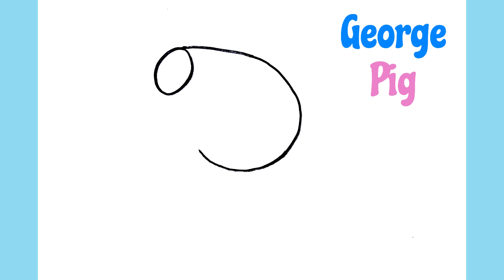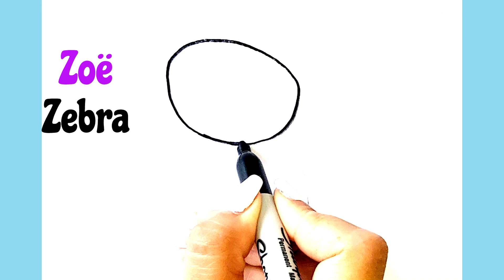Draw Peppa Pig Characters Part 2 | Easy Drawing | Step by Step | ارسم شخصيات بيبا بيج (بيبا الخنزير)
ارسم شخصيات بيبا بيج (بيبا الخنزير) خطوة بخطوة بطريقة سهلة
Hello Everyone! are you a Peppa Pig Fan? l
In this video, we will draw Peppa pig characters in a simple way step by step!

Music
DREAMS: